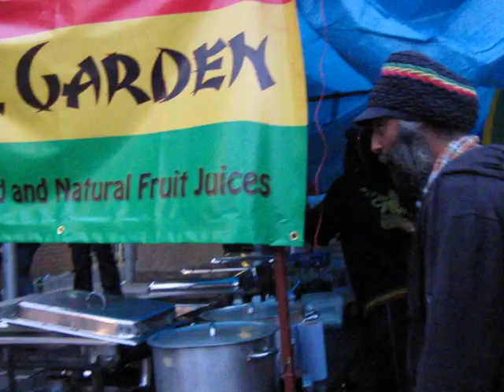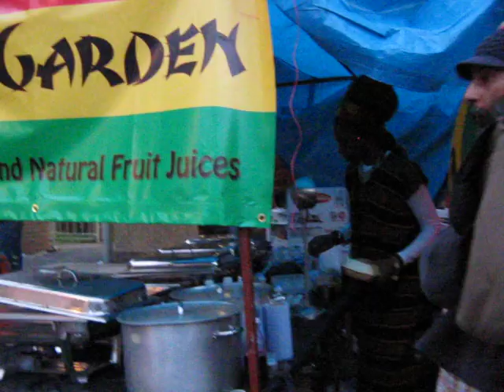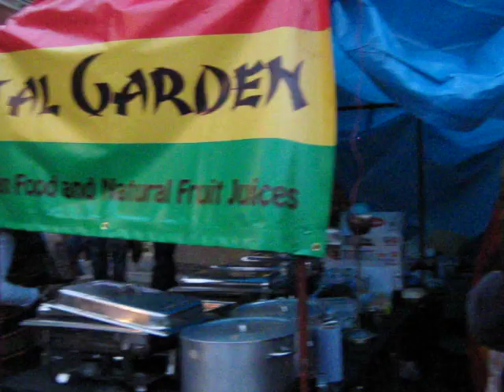Negus Melody running "Thy Kingdom Come" - Fred Locks (Taitu 10") - at Bristol Carnival 2011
Negus Melody running "Thy Kingdom Come" by Fred Locks at Bristol Carnival 2011. Mix by King Earthquake. Available on Taitu label 10"